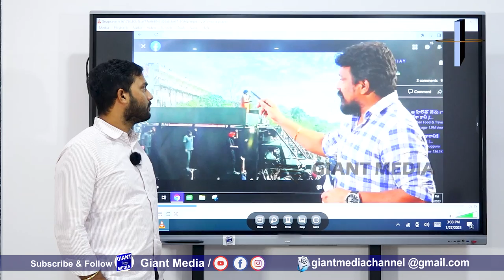పవన్ పై దాడికి రాజేష్ ప్లాన్,MAHASENA RAJESH PLANS TO ATTACK PAWAN KALYAN ON VARAHI